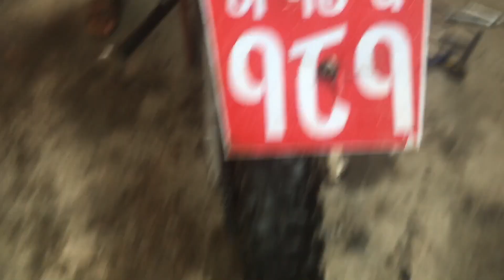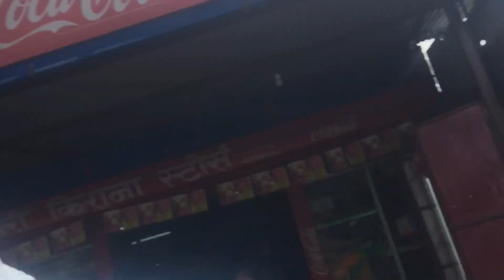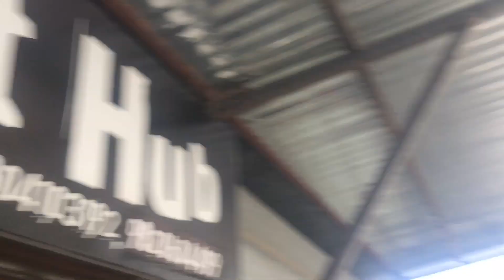2 janai tanab awbastha mah||Chunai chuna😢||yuwa josh👊